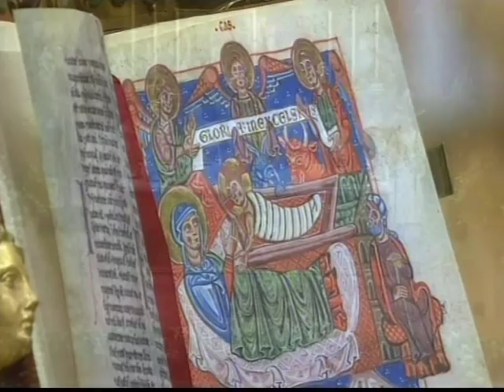Missa Cum iubilo - Sanctus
Solemnity of the Lord's Birth - Midnight Mass
Vatican Basilica, 24 December 2013

Solennità del Natale del Signore - Santa Messa della Notte
Basilica Vaticana, 24 dicembre 2013